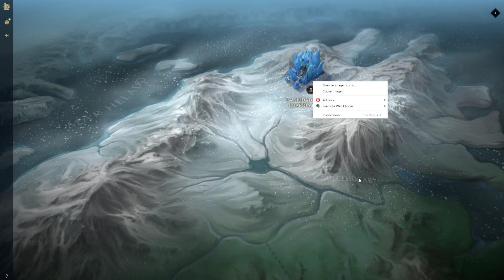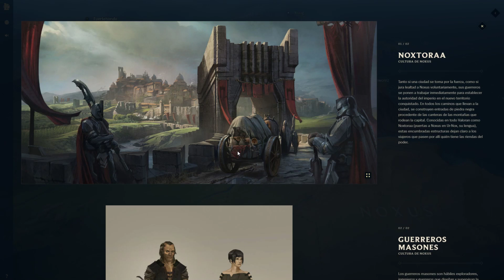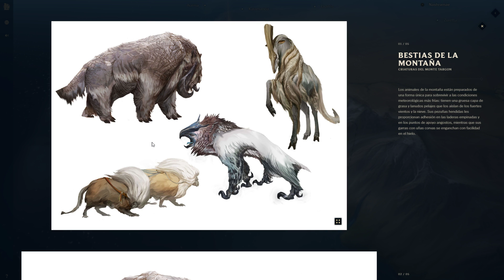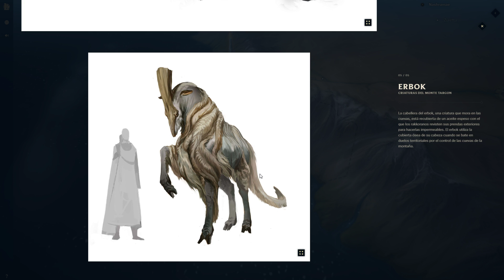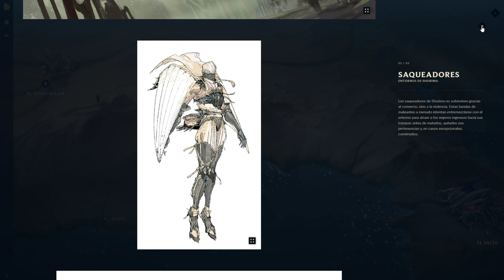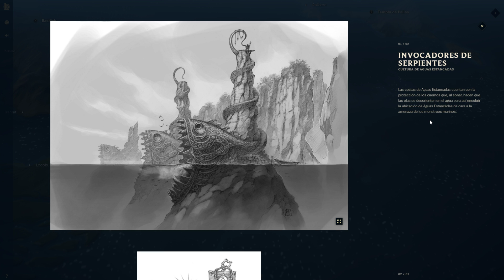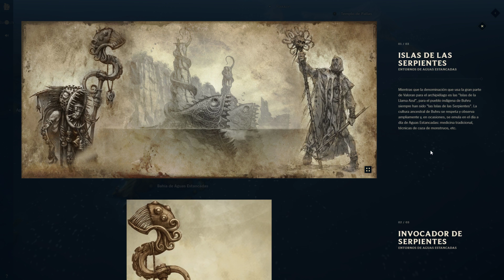Explorando y Descubriendo Runaterra | Mapa League of Legends